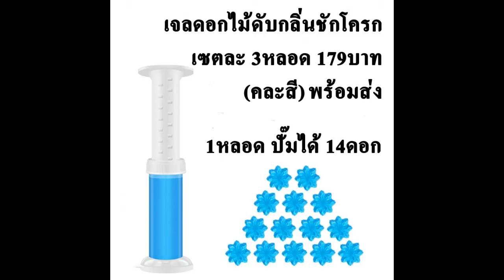เจลดอกไม้ดับกลิ่นชักโครก | แนะนำสินค้านำเข้าจากโรงงาน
เมื่อเข้าห้องน้ำทำธุระปลดทุกข์หนัก-เบา ก็จะมีกลิ่นไม่พึงประสงค์ เจลดอกไม้สามารถช่วยลดกลิ่นเหม็นให้ชักโครกได้ เพียงปั๊มเจลลงบนชักโครก 1-5ดอก เวลากดน้ำชักโครก น้ำก็จะละลายเจลส่งกลิ่นหอมออกมา การปั๊ม 1ครั้ง อยู่ได้นาน 1-7วัน ทั้งนี้ขึ้นอยู่กับการใช้งานกดน้ำชักโครกบ่อยครั้งแค่ไหนค่ะ
ชมสินค้าอื่นๆได้ที่เพจนี้ค่ะ